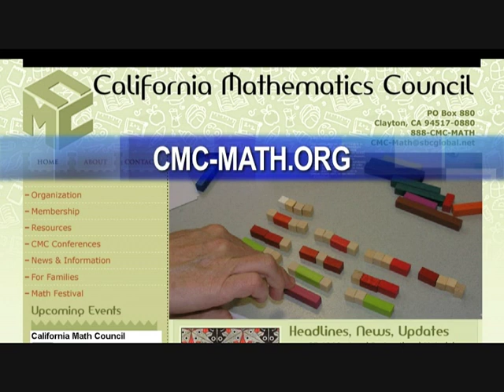Fun With Math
1st annual Math Festival at John Muir School.  From Santa Monica Update #405, cablecast May 28 - June 9, 2013.